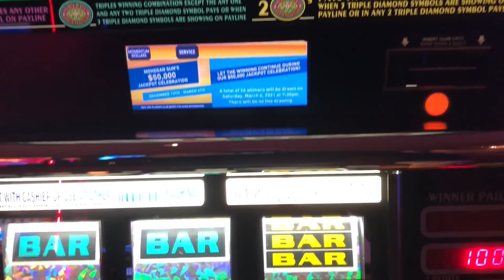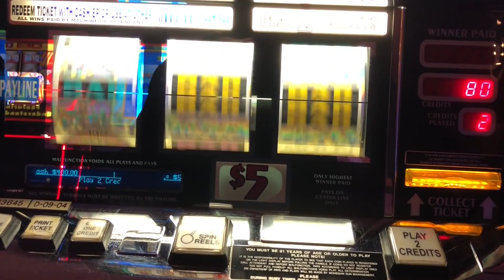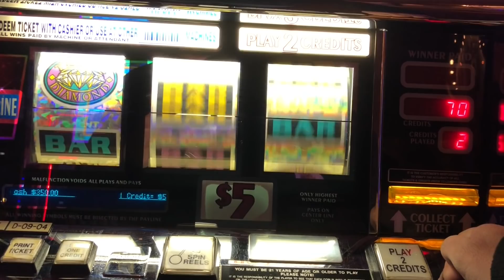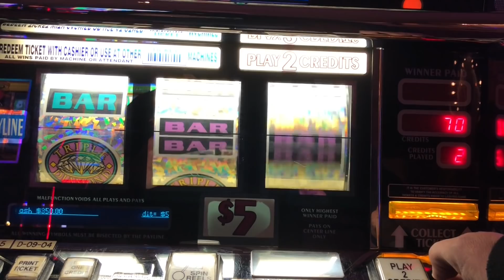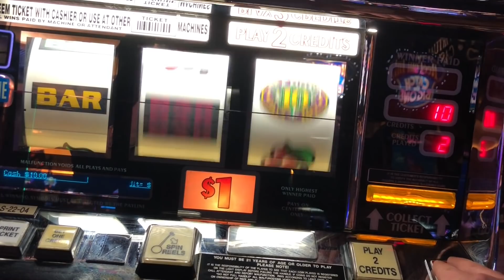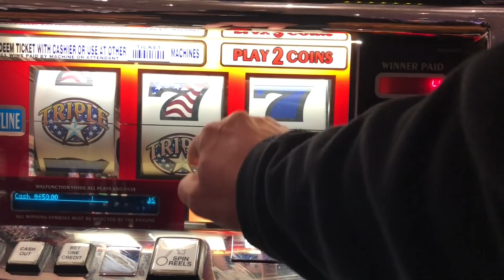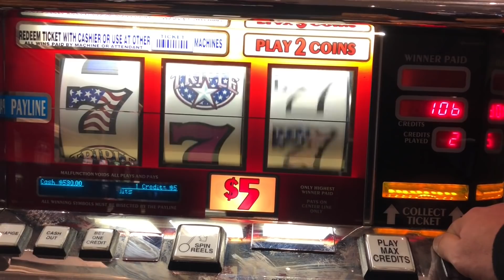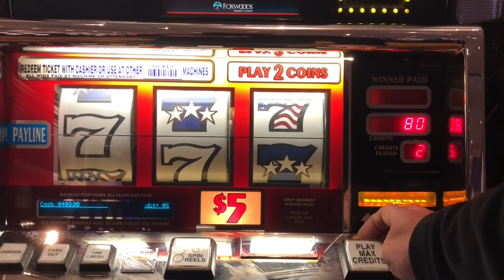Old School Slots Presents:50 High Limit Spins At each Casino $10 Triple Diamond Vs $10 Triple Stars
Bring on round 10! Foxwoods Vs. Mohegan Sun...Another shot with a $500 bankroll for each casino and only going to play 1 slot with FIFTY $10 spins at each! The battle begins at Mohegan with $500 into Triple Diamond and at least fifty spins to get that knockout hand pay! Now it's over to Foxwoods to give Triple Stars a shot with $500 in and fifty spins there too! This battle is entering the final rounds and I'm looking for the KNOCKOUT! As always, I hope you are enjoying this battle between the two casinos. Cheers!